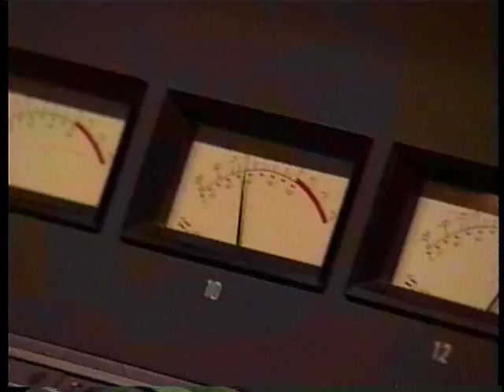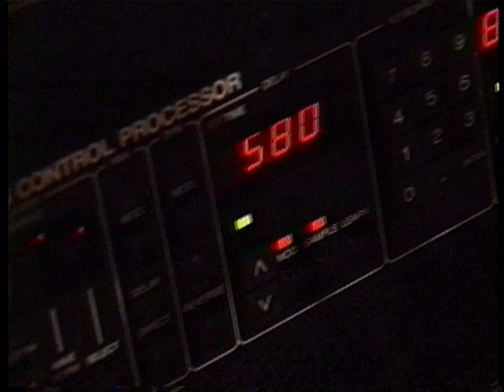John Doe, Exene Cervenka - X / The Full Moon Show ~ California part4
The Full Moon Show with Robbie Robertson ~ Music Across America / California Dreamin' part4

Host  - Robbie Robertson

1. Hungry Wolf
2. Big Blue House
/ X

John Doe - Bass & Vocals
Exene Cervenka - Vocals
Tony Gilkyson - Guitar
D.J.Bonebrake - Drums